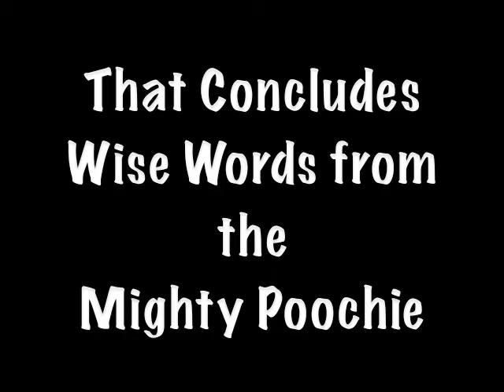The Mighty Poochie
Announcement for Fazza's Harem Online Show